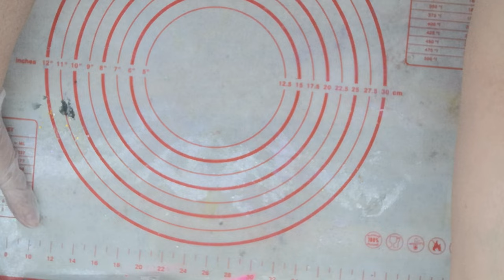🦀🐚🦐 seaside shell tray arrangement and first resin pour